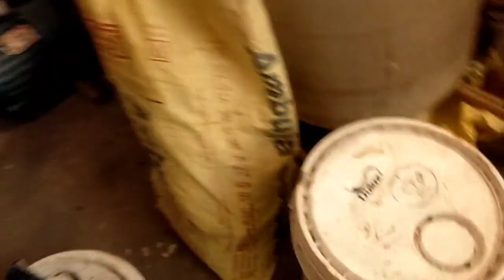मेरे भाई का 🏠Home Tuor | Himachali Village Home 🏡 tour